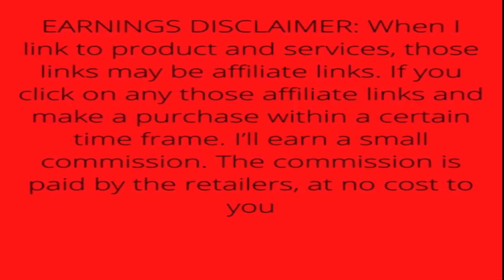HP Pavilion x360 14” Touchscreen Laptop, 11th Gen Intel Core i5-1135G7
HP Pavilion x360 14” Touchscreen Laptop, 11th Gen Intel Core i5-1135G7, 8 GB RAM, 256 GB SSD Storage, Full HD IPS Display, Windows 10 Home OS, Long Battery Life

Brand HP
Series Pavilion x360
Screen Size 14 Inches
Color Natural Silver

• FREE UPGRADE TO WINDOWS 11 (13) (when available, see below)
• VIBRANT DISPLAY - Your creations are brought to life with the 14-inch diagonal Full HD (1920 x 1080) multitouch enabled, edge-to-edge glass display. Video Playback Battery life-Up to 10 hours and 45 minutes
• STELLAR PERFORMANCE - The 11th Generation Intel Core i5-1135G7 (1) processor lets you get work done more efficiently
• EYE-CATCHING GRAPHICS - Marvel at crystal-clear imagery thanks to Intel Iris Xe Graphics (2)
• MEMORY & STORAGE - HP Envy brings you even more bandwidth with 8 GB of RAM and increased hard drive space with 256 GB PCIe NVMe M.2 SSD storage (3)
• LONG-LASTING STREAMING POWER - Your laptop has up to 8 hours and 15 minutes of wireless streaming capabilities (4). Plus, HP Fast Charge takes your laptop from 0-50% charge in approximately 45 minutes (5)
• UNMATCHED AUDIO - Music, movie, and gaming sound gets a boost thanks to built-in dual speakers and audio provided by B&O